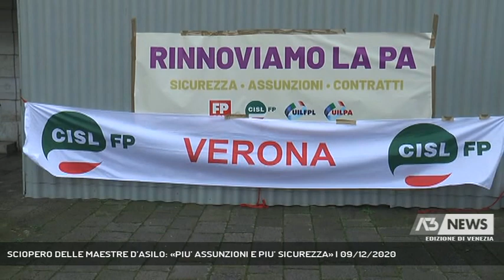SCIOPERO DELLE MAESTRE D’ASILO: «PIU’ ASSUNZIONI E PIU’ SICUREZZA» | 09/12/2020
A3 NEWS Venezia 09/12/2020 - MESTRE - Adesioni molto alte – dicono i sindacati – allo sciopero delle maestre di nidi e scuole dell’infanzia di Venezia. Da tempo i sindacati sono impegnati in un braccio di ferro con l’amministrazione comunale per avere più personale e maggiori sicurezza sanitarie.  || Dopo lo sciopero del personale ausiliario e di cucina, anche le educatrici e le maestre di nidi e scuole dell’infanzia del Comune di Venezia scendono in piazza. Le richieste alla Giunta Brugnaro sono soprattutto per un aumento di personale e di sicurezza sanitaria, due tematiche peraltro profondamente connesse. L’adesione – fanno sapere i sindacati – è stata molto alta.Questo è lo sciopero delle maestre di nidi e scuole dell’infanzia del Comune di Venezia, non lo sciopero nazionale del pubblico impiego.I rappresentanti dei lavoratori lo sottolineano con forza: qui le tematiche sono locali e chiamano in causa l’amministrazione locale.Il presidio di Cgil, Cisl e Uil del Veneto in occasione dello sciopero nazionaledel pubblico impiego era in Campo San Geremia a Venezia, a diversi chilometri di distanza da Piazza Ferretto.I manifestanti chiedono assunzioni per rinnovare la pubblica amministrazione e offrire migliori servizi ai cittadini, sicurezza in tutti i luoghi di lavoro, stabilizzazione deiprecari nelle amministrazioni pubbliche ed un rinnovo contrattuale dignitoso per chi garantisce servizi ai cittadini. - Intervistati DANIELE GIORDANO (SEGRETARIO GENERALE CGIL FP VENETO), MARIO RAGNO (SEGRETARIO GENERALE UIL FPL VENEZIA) (Servizio di Filippo Fois) - Segui Antenna Tre anche sul digitale terrestre! Visita il sito